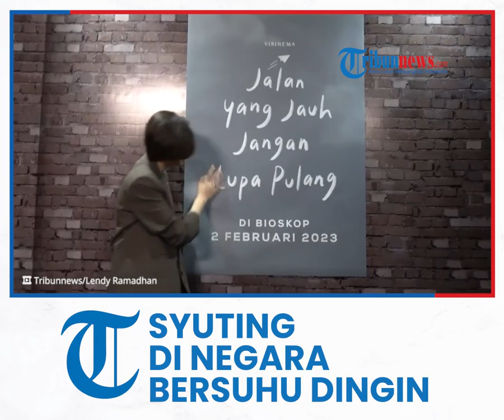Aktris Sheila Dara Kisahkan Pengalaman Syuting di Negara Bersuhu Dingin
TRIBIN -VIDEO.COM - Tak mudah untuk menjalani syuting film di negara yang bersuhu dingin.

Hal itu dirasakan aktris Sheila Dara ketika menjalani proses syuting film terbarunya, berjudul 'Jalan Yang Jauh Jangan Lupa Pulang'.

Sheila Dara mengaku, saat itu syuting di London, Inggris ketika sedang musim peralihan dari musim gugur ke musim dingin.